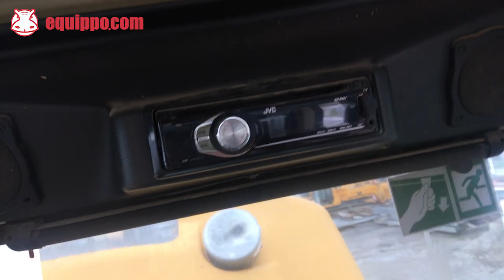Used 2006 - Liebherr A314 Litronic for sale | Used Wheeled Excavator | equippo.com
FULLY INSPECTED MACHINES - SAFE PAYMENTS - EASY INTERNATIONAL LOGISTICS

Video of a 2005 - Liebherr Liebherr A314 | Used Wheeled Excavator with swivel bucket, hydraulic quick coupler, VA boom, auxiliary hydraulic lines and DPF.